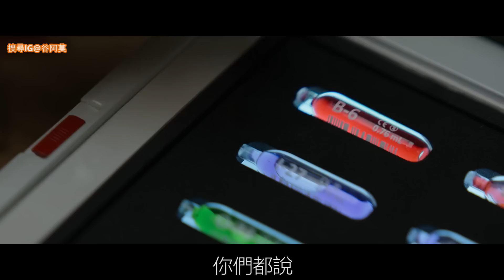【谷阿莫】雷神索爾把監獄變成巨型實驗場，用減刑騙犯人乖乖陪他做恐怖實驗2022《蜘蛛頭監獄》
第1518部《蜘蛛頭監獄 / Spiderhead》我是#谷阿莫 的主頻道，影片主要會在這邊更新，若是主頻道出問題，可以去其他頻道觀看。